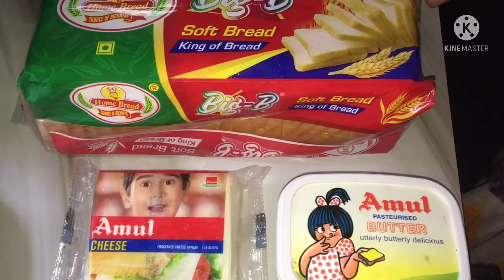টিফিন রেসিপি ভেজ স্যান্ডউইচ😋veg sandwich 🥪वेज सैंड्विच बनाए घर पे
Hi friends today i will show you how to cook veg sandwich 🥪 at home in a very tasty way for breakfast or evening snack...

Ingredients ⬇️
Onion
Tomato
Chilli
Lemon
Sliced Bread
Butter
Chess
Tomato souse